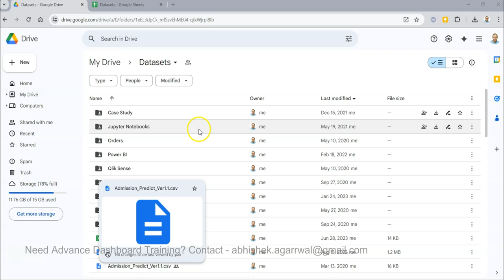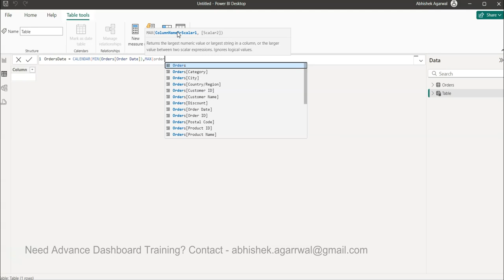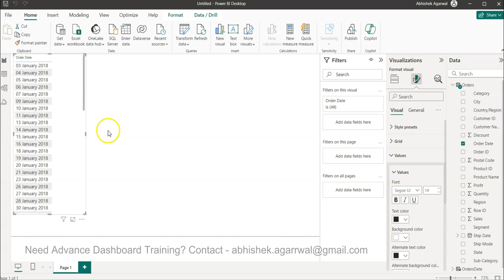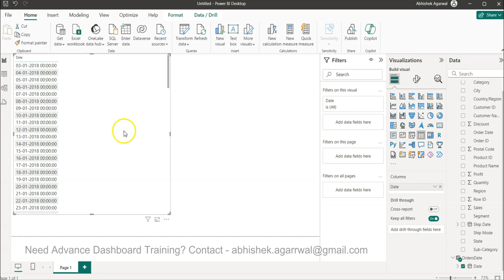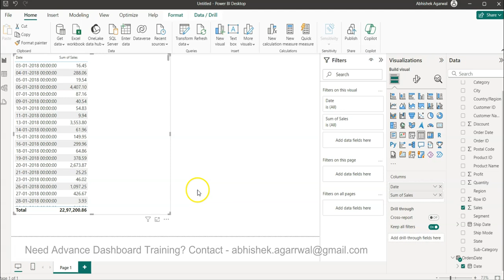Properly Handle Missing Dates in POWER BI Tables (show all dates) | calenderfunc@AbhishekAgarrwal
How to Show Missing Date Values in Power BI Table

Working with dates in Power BI tables can get tricky. In this scenario, I am showing that if some dates are missing in transactional data then how you can use the power BI calendar function and data setting in the visual can help you show those missing dates on which no transaction happened. This will be useful for scenarios to understand or find out on which dates no transactions happened.